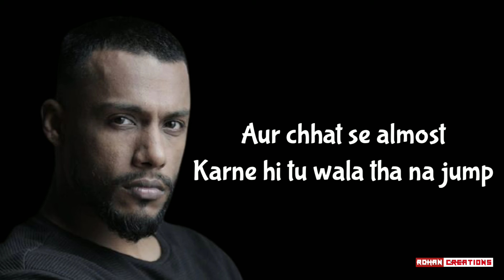Dino James Motivational Quote | New Rap | Motivation Quote Whatsapp Status | Rohan Creations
Hello Friends
Here comes my new YouTube video Of Motivational Quotes

   Video is only promotional purpose. CoPyright
be infringing. Don-profit, educational or personal use

channel...